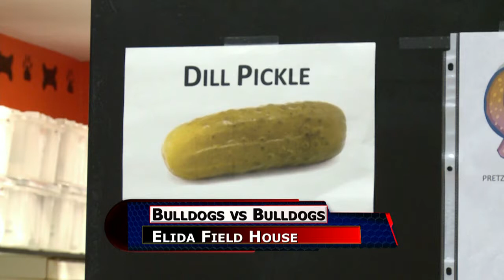Celina vs Elida Girls Basketball